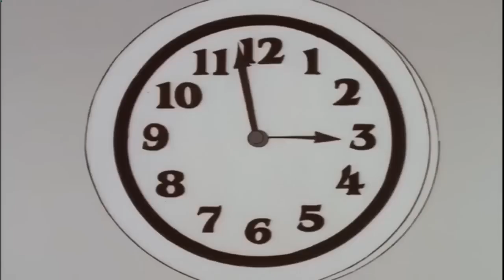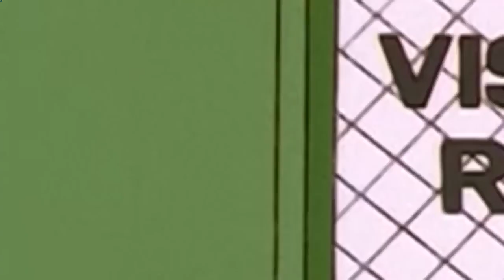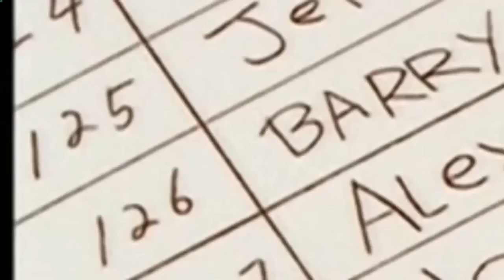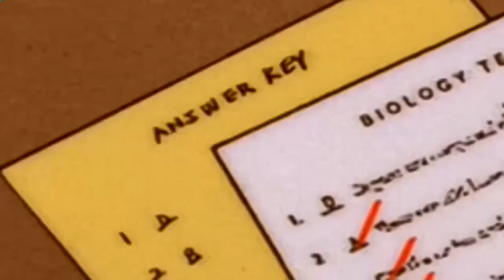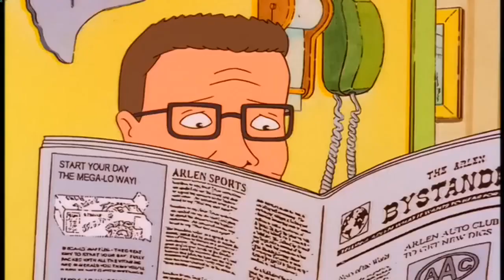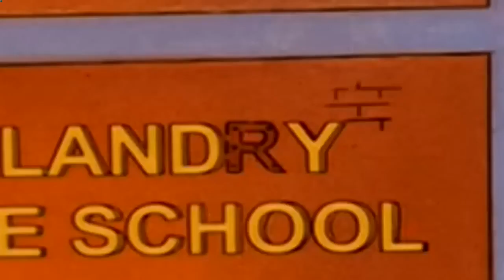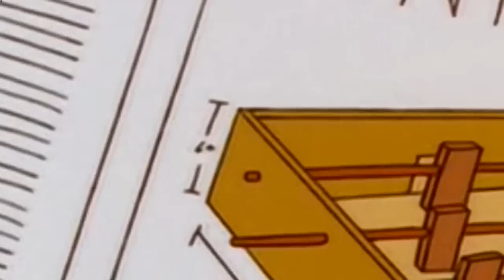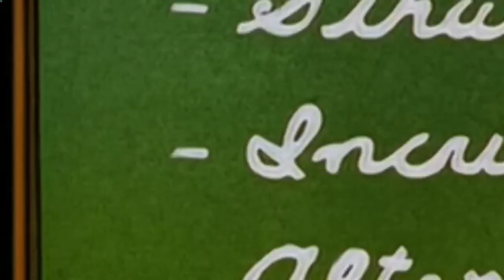NEW EPISODE KING OF THE HILL 🎁